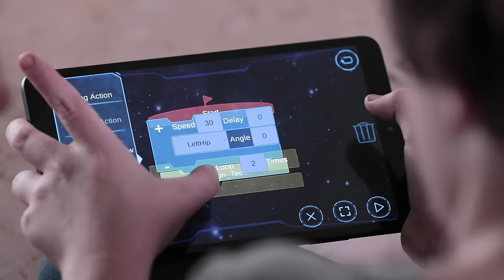Robosen T9 - World’s Most Advanced Programmable Robot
Robosen T9 - The World’s Most Advanced Programmable Robot

Featuring more than 3,000 State-of-the-Art Components and 22 Proprietary Servo Motors, T9 Is Both Vehicle and Robot, Transmuting Instantly Through Voice or App Control; Three Intuitive and Easy Programming Platforms Make Coding Fun with T9’s Advanced Robotics and Artificial Intelligence.

T9 is the first robot available in the consumer market that features all of the following functions:

Automatic convertible movement from vehicle to robot.
Bipedal walking ability in robot form.
Race function in vehicle form.
Programmable/code development.
Robot control/commands by either voice or via app.

Three programming platforms for Three times the fun
Three intuitive and easy to use programming platforms allow you direct access to the T9’s advanced robotics and artificial intelligence (AI). Design an endless number of animations. Develop logic and reasoning skills and learn how fun coding can be.

Beginner Programming
Unleash the fun and your creative ideas by manually programming the T9’s actions by hand. Manual programming is easy to execute and turns playtime into an opportunity to enhance thoughtful and logic-based thinking skills.

Intermediate Programming
Converting obscure and sophisticated programming codes into simple and easy-to-understand graphical blocks. Simply drag and drop blocks together to program the T9 to act out your creations. Visual Programming is based on Scratch, a programming language developed by MIT Media Lab and used by millions of people around the world.

Advanced Programming
Take imagination and inspiration to the next level by programming the T9 via PC. 3D Graphic Programming allows you to create more complex, precise and interactive moments.

Visionary Craftsmanship and Technology
Classic industrial design, high-grade metal alloy parts and electroplating spray painting provide a superlative finish. Meticulously designed and crafted, T9 features more than 3,000 state-of-the-art parts.